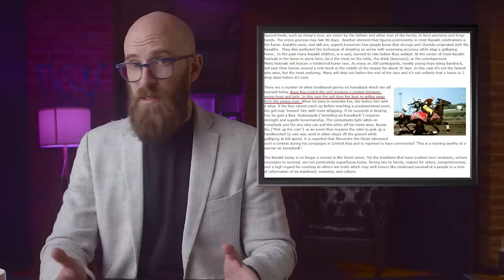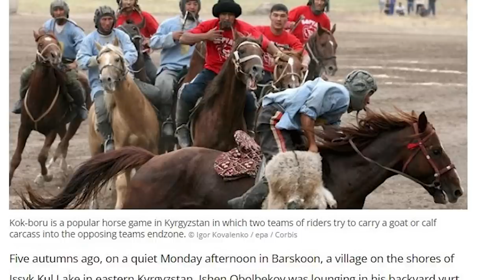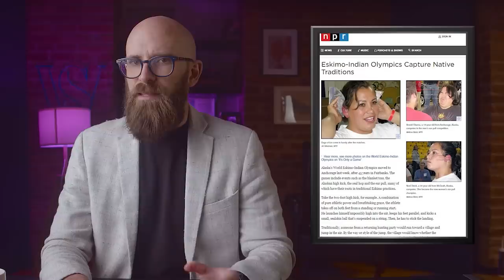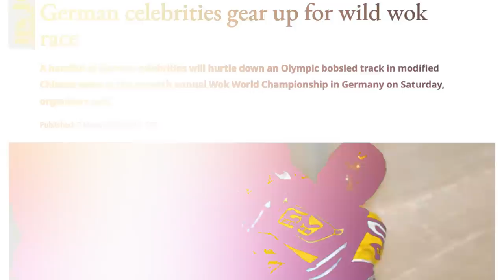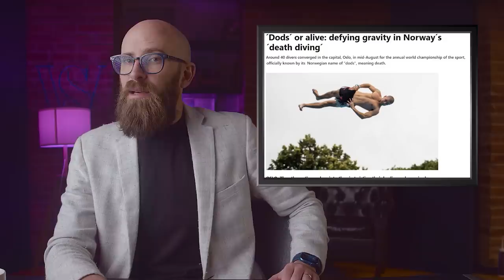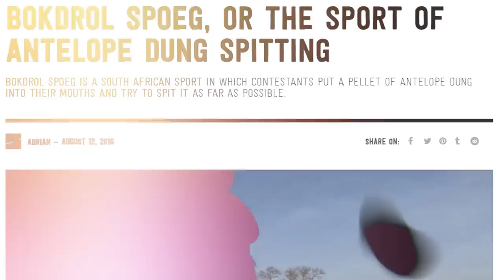10 Bizarre Sports You’ve Never Heard Of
Humans have been playing sports for as long as we have recorded history, and although some games have stood the test of time, others just never caught on... maybe for obvious reasons.